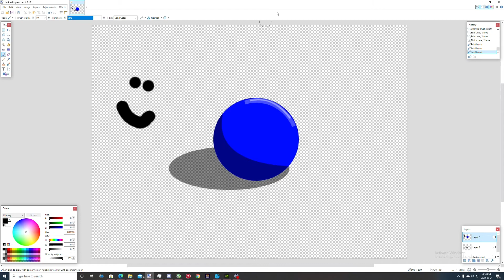Drawing a 3d Circle With Shadows